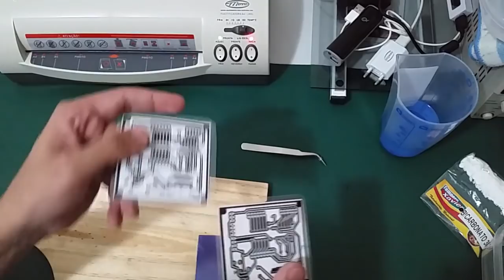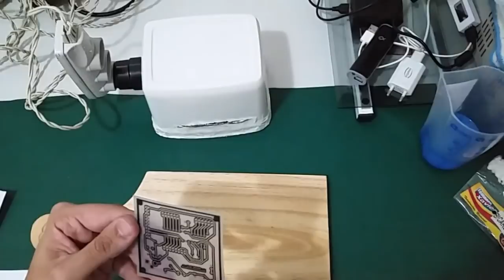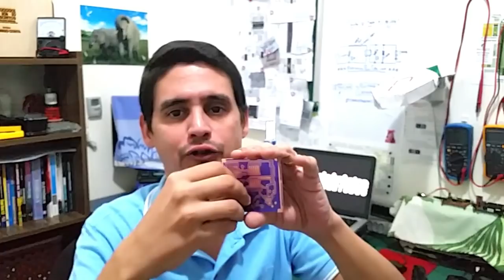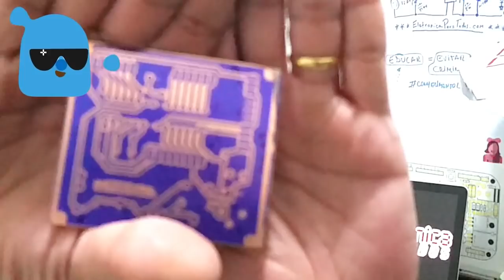CONFECCIONANDO PLACAS DE CIRCUITO IMPRESSO (PCI) COM DRY FILM - MÉTODO FOTOGRÁFICO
Fala Pessoal!

Neste video, vamos falar sobre a confecção de placas de circuito impresso (PCIs) utilizando o método fotográfico, mas desta vez, não utilizaremos tintas fotosensiveis como das outras vezes (tinta azul, verde, branca, etc).

Neste video utilizaremos o "famoso" DRY FILM, que não deixa de se "enquadrar" na categoria de "processo fotográfico" (também utilizamos lâmpada UV), mas que em contrapartida não faz "nenhuma sujeira", pois como já diz o próprio nome do produto - "Dry Film" - ou seja, um "Filme Seco"! :)

O processo de revelação não tarda nem 1 Minuto Pessoal! o.O

Quer saber mais? CLICA EM PLAY em "Vombora"! ;)